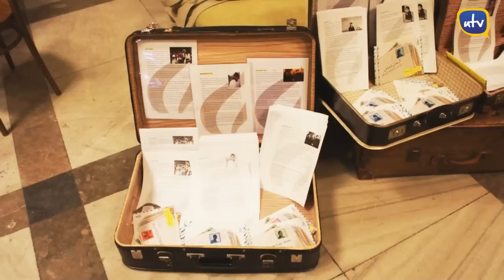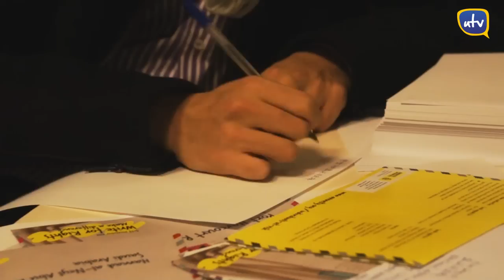Maraton Pisania Listów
Maraton Pisania Listów to wydarzenie organizowane przez Amnesty International w obronie tych, których prawa są łamane. Z roku na rok wydarzenie to cieszy się coraz większą popularnością i otwiera ludziom oczy na ważne aspekty społeczne, o których tak często zapominamy.

Reporter: Klaudia Szumielewicz
Zdjęcia: Marek Treszczyński
Montaż: Michał Tuz